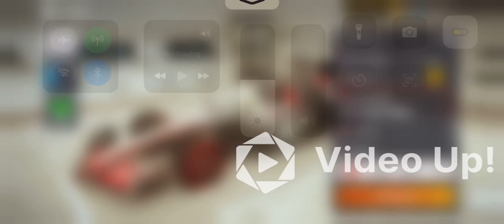Career Season 2 ep 15. All we have to do is defend!!!